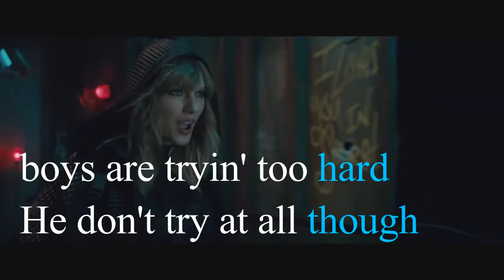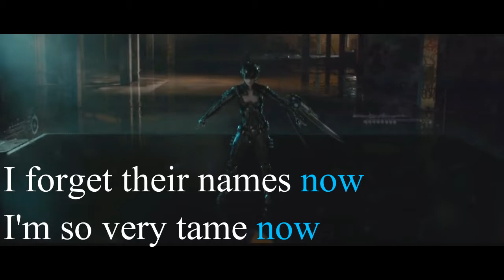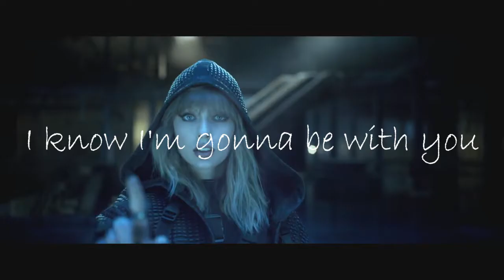Taylor Swift - ...Ready For It? (Lyric)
Hey guys!

This is my third lyric video. I created the video,but Taylor Swift owns the song.

Taylor Swift's new album Reputation,including, ...Ready for it?